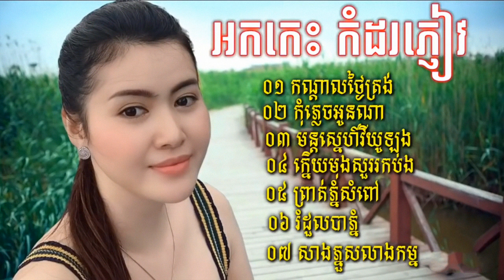ចង្វាក់ bolero,ជិះស៊ីក្លូតាមរកសង្សារ,របាំចងស្នេហ៍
ញាំស្រាស្រវឹងស្នេហ៍
អកកេះ
 អកក្តង់
សំរាបអ្នកឯការ
khmer song collection Non stop
ញាំស្រាស្រវឹងស្នេហ៍
អជ្ញាស្នេហ៍
ភព្វព្រេងវាសនា
មេឃខ្មៅងងឹត
ខេត្តកំពង់ចាមមាន១៦ស្រុក
ថ្មមស្នេហ៍
អួអក្ខរា
Romvong Song
Rangkasal song,
Rangkasal song collection 2021
ចម្រៀងរង្គសាល​
Rangkasal 2021
សណ្តំរដួងចិត្តុំ
ចំរៀងអកកេះ
អកដង់
រង្គសាល
rangkasal khmer song collection non stopណាន់ស្តប
រង្គសាល២០១៦
រង្គសាលជីវិត
រង្គសាលពិឃាត
រង្គសាល Rangkasal
RangKasal Noy Vanneth
Khmer Song
រង្គសាល rangkasal
រង្គសាល
រង្គសាល ចម្រៀងរង្គសាល អកក្តង់
រង្គសាល 2021
រង្គសាលណាន់ស្តុប
រង្គសាល រាំវង់
រង្គសាលmp3
ចំរៀងភ្លេងការអកកេះ
ភ្លេងការ
ភ្លេងការអកកេះ
រង្គសាល 2020
រង្គសាល 2021
RangKasal 2021
Khmer remix
Khmer songs
khmer remix
khmer remix 2021,Mr Dj Dy Bek Remix 2021
Khmer remix
Khmer songs
khmer remix 2021
xvideo khmer
xnxx khmer
khmer kikil
the voice of Cambodia
khmer movie
អកកាដង់,
អកកេះ,
អកកេះ២០១៦
អកកេះ2021
អកកាដង់2021
រង្គសាល ចម្រៀងរង្គសាល អកក្តង់,
រង្គសាល ញាក់
រង្គសាល2021